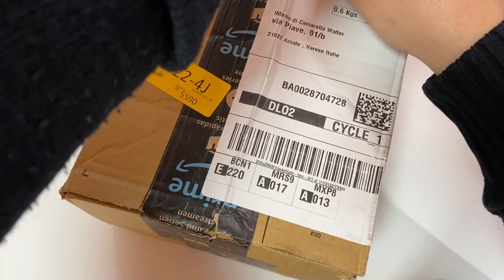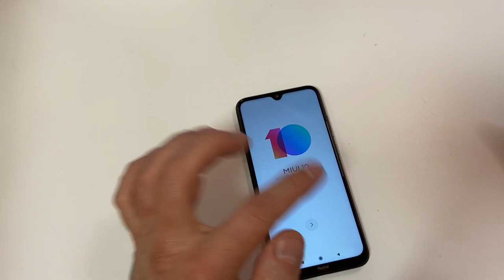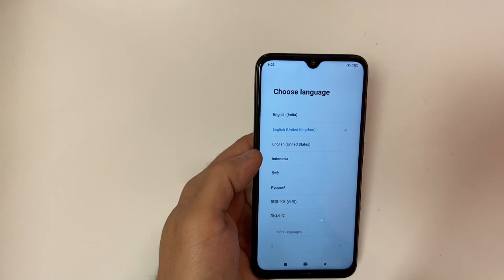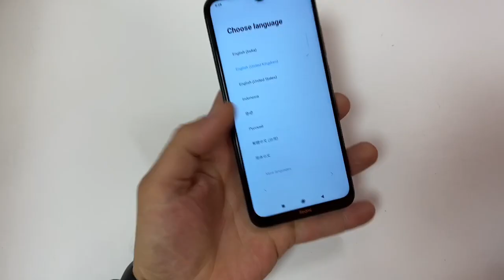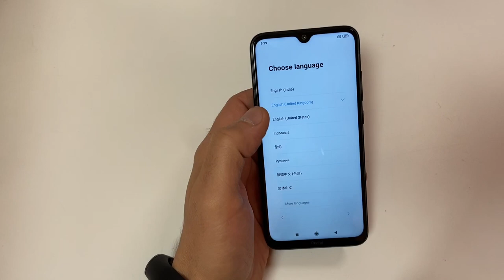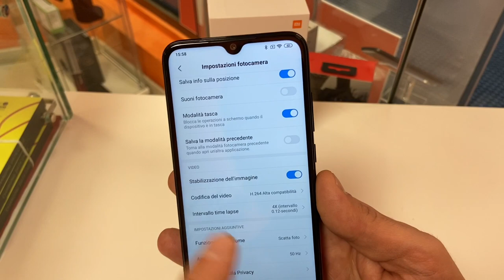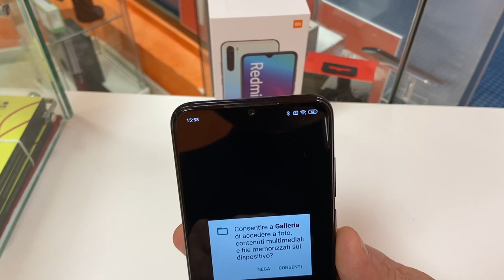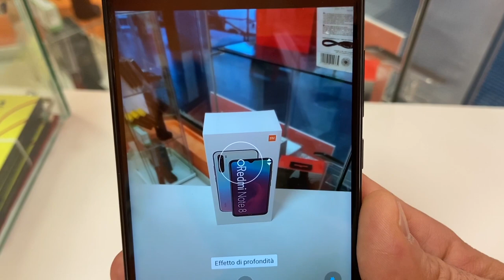Redmi note 8 unboxing è prime impressioni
Pre recensione redmi note 8 e unboxing diciamo più le prime impressioni di questo splendido device

versione 128 gb